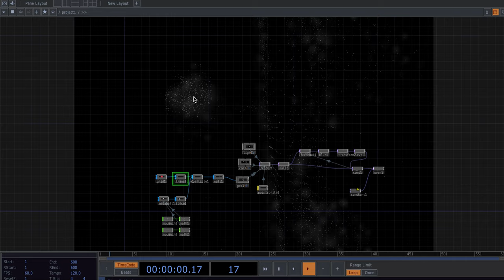TOUCH DESIGNER,MOUSE AND PARTICE